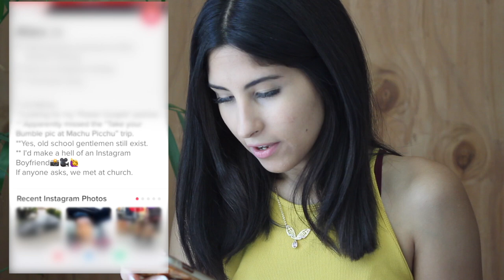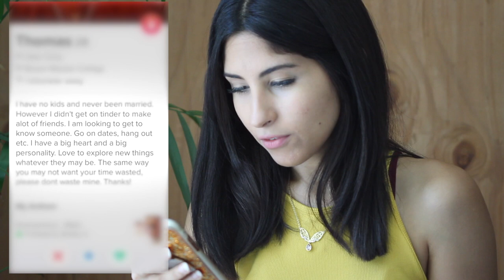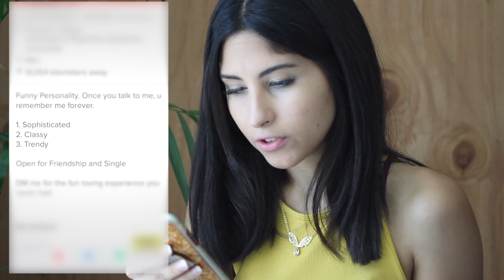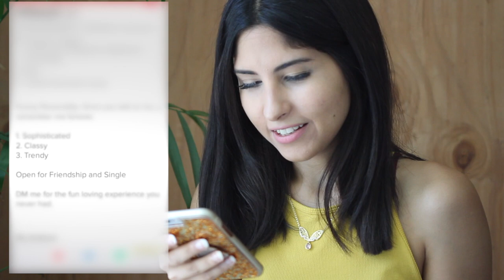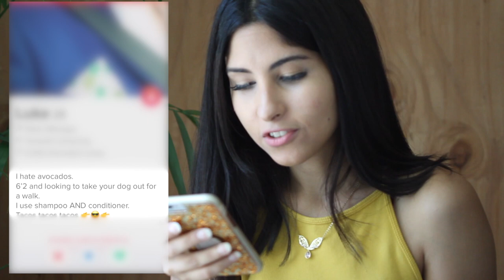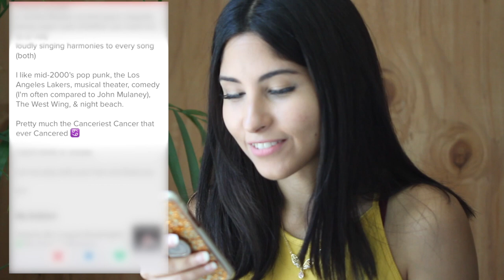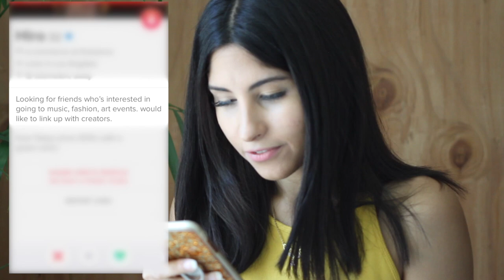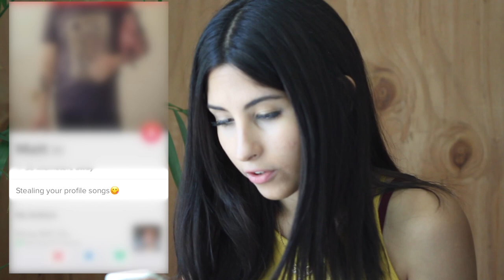Swipe Left & Right with me ( Tinder Dating App )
GUYS! Someone please tell me is it a Pizza or a Donut ??  at 6:18  Haha! :P
I thought it'd be fun to make a video showing you how I usually swipe left or right and what is important to me in a profile. I also talk about profile photos and my preferences. :D